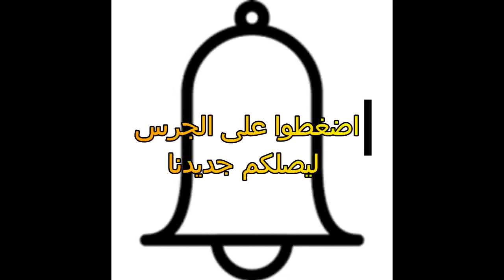كيكة التفاح الفرنسية سهلة وبسيطة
كيكة  التفاح فرنسية مكوناتها جد بسيطة
المقادير
ثلاث بيضات
كيسان من الخميرة الكيماوية من فئة 7 غرام
كيس او ملعقة فانيليا
كاس زيت
كاس سكر
تفاحتين
ثلاث قطع شوكولا للتزيين
واستعملت مربى الفراولة للتزيين ايضا ممكن استعمال الناباج